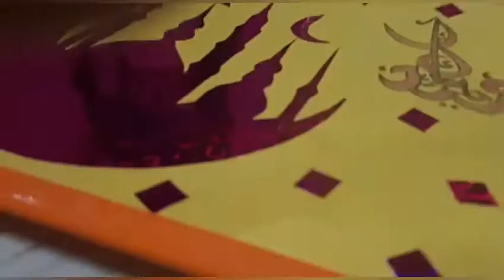Eid-al-adha Mubarak 2020 video *تقبل الله منا ومنكم*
سَلَامٌ عَلَيْكُمْ. ،

*عيد مبــــــــــــــــــــارك✨*

*الله اكبر الله اكبر الله اكبر*

*لا إله إلا الله ألله أكبر*

 *ألله أكبر ولله الحمد*♥️

*Wishing you and your family a very peaceful 🌹Eid-al-Adha Mubarak🌹. From Square n sis corner family. *

Waiting for our video...?🤔

This is our new video of eid .

The full will be coming friends..,..which will be explaining about eid-al-adha .👐

And also will be having our calligraphies,not only 3 more 2 will be there wait till we upload this evening. Insha Allah...

                                ~Square n sis corner ~